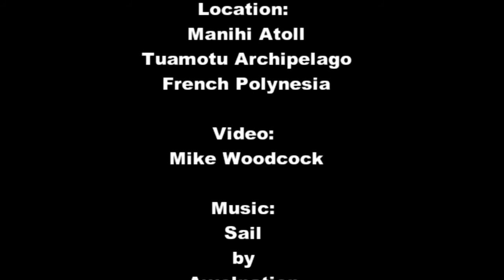Sharks Only - Sail version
all my Shark Footage (good+bad) from second trip 2014